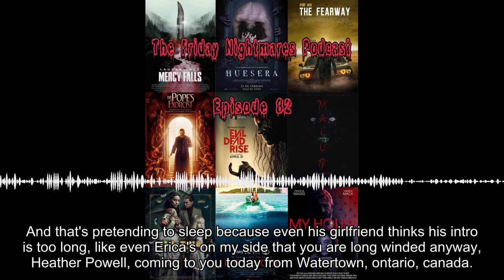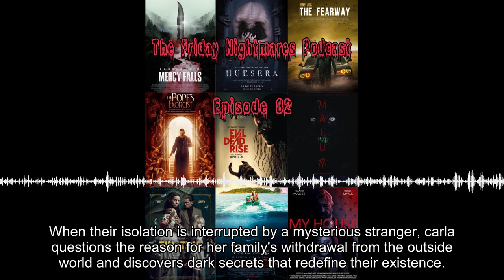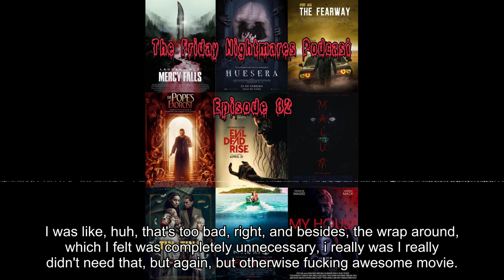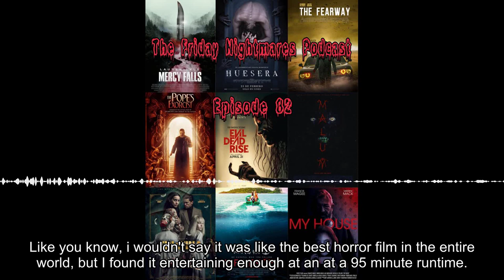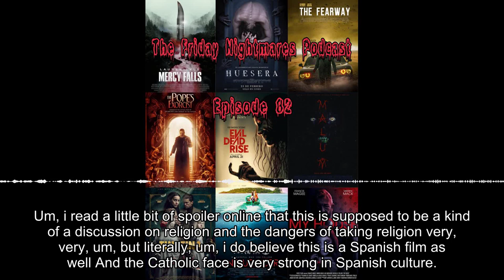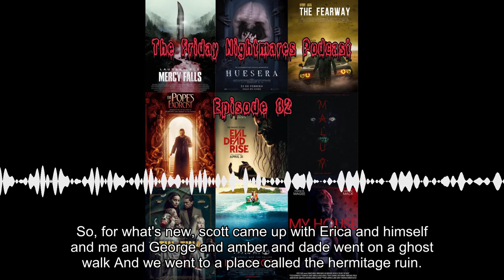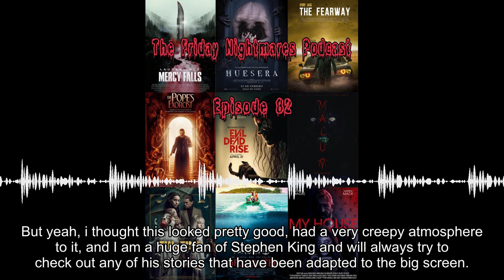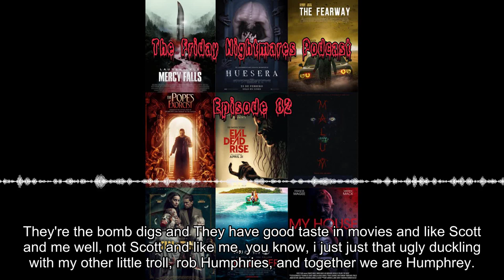Horror vs. Thriller Showdown: Banter, Reviews, and Ghostly Adventures on Friday Nightmares Podcast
Get ready for a laughter-filled episode of Friday Nightmares Podcast, where we banter about our latest movie finds and share our thoughts on horror and thriller films. Discover our take on titles such as Carla's Darkest Secrets, The Fear Way, and the Evil Dead series while we explore what makes these genres tick.

Join us as we continue our horror movie journey, discussing Netflix's Mercy Falls, a thought-provoking Spanish film, and even a low-budget found footage film called Death of a Vlogger. We'll also reveal which films truly captivated us and which ones might not be worth your time. Later, we'll recount our spooky experiences visiting the hermitage, a historic spot with a long history of ghost sightings and mysterious happenings.

As we wrap up this fun-filled episode, we can't contain our excitement for the upcoming Jurassic Park sequel, Five Nights at Freddy's movie, and Boogeyman, we're eagerly anticipating their summer releases. We hope you'll sit back, relax, and enjoy this entertaining episode of Friday Nightmares Podcast!

EPISODE CHAPTERS
(00:01:16) - Friday Nightmares Podcast Intro
(00:14:00) - Our Movie Reviews
(00:24:49) - Movie Reviews and Recommendations
(00:48:20) - Horror Movie Recommendations and discussion
(00:59:03) - Docudramas and Found Footage Recommendations
(01:06:26) - Ghost Walks and Skepticism
(01:18:38) - New Upcoming Films
(01:30:47) - Podcast Recommendations and Appreciation